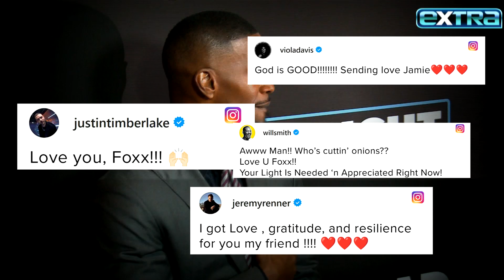Jamie Foxx SPEAKS OUT About Health Crisis: ‘I Went to Hell and Back’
An emotional Jamie Foxx is speaking out for the first time after the medical emergency that left him hospitalized. He thanked fans for their prayers and explained why he has kept quiet until now. Jamie also dispelled some rumors about his condition amid his recovery.